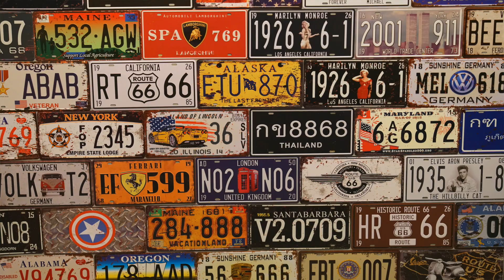รีวิวเลนส์ทำละลาย Sony FE 135mm f1.8 GM [SnapTech EP104]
เลนส์ถ่ายคนสุดเทพ ค่าตัว 63,990 บาท ใช้งานกับกล้อง Sony E-mount Full Frame หรือใครจะใช้กับกล้อง APS-C ก็ได้ กดติดตาม สอบถามเทคนิค พูดคุยกับพี่ใหญ่ได้ที่